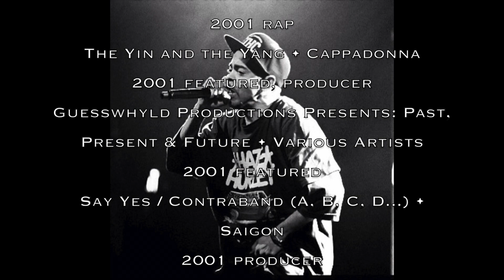Agallah Don Bishop Discography Video